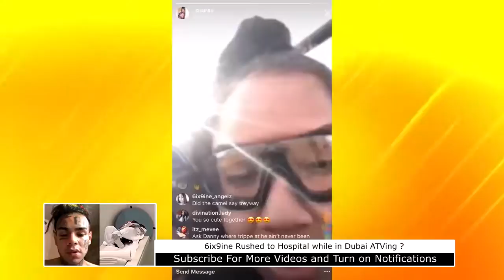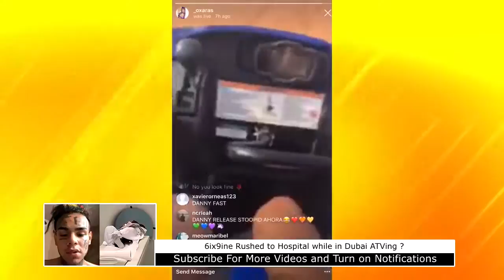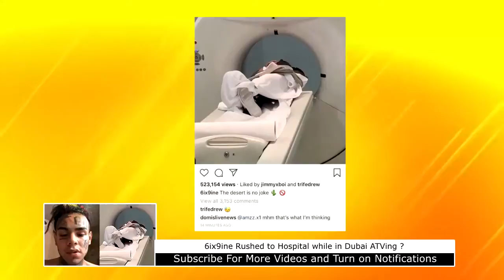DomisLive NEWS! 6ix9ine Rushed to Hospital while in Dubai ATVing _